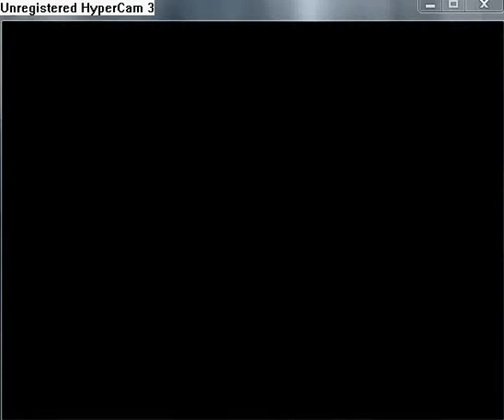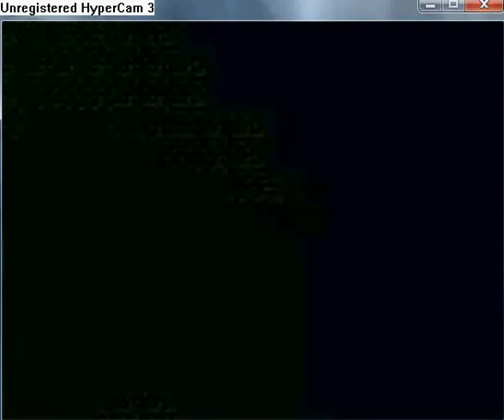Manifest walkthrough part 67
Go to place to the west near Onyx Mountains. Wait until Syndarion finds the entrance to the Sealed Caverns. Now from the save point go to the north. Go to the west in the next map and find 3× Tonic. Now go to the north near the ladder, smash the rock and press a switch.